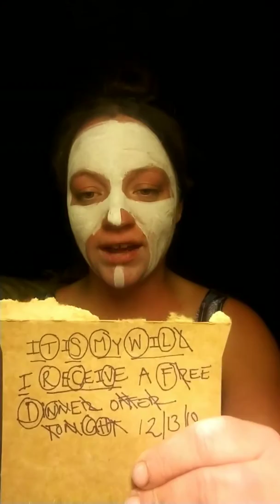Alchemy Tech. Sex-charged Sigils for manifestation